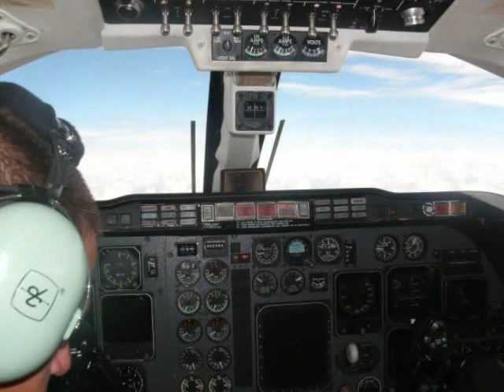SUPTFC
specialized undergraduate pilot training